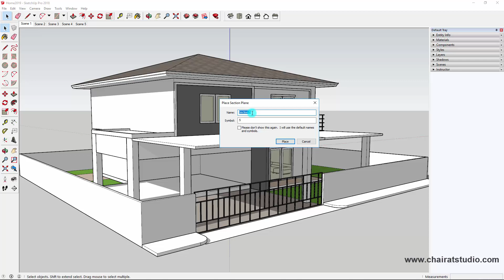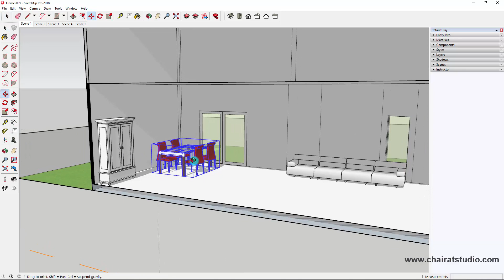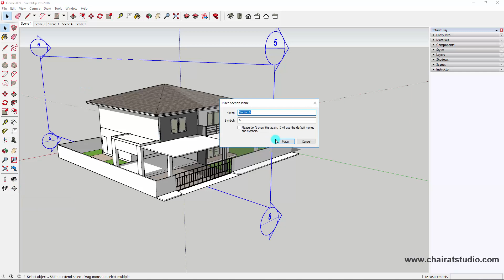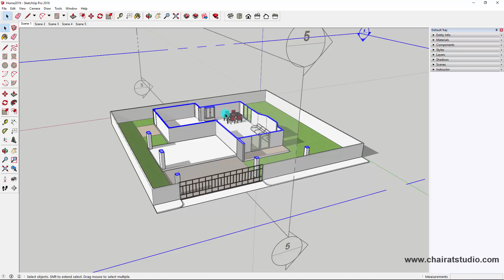SketchUp 2018 Section Plane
SketchUp 2018 Create Section Plane